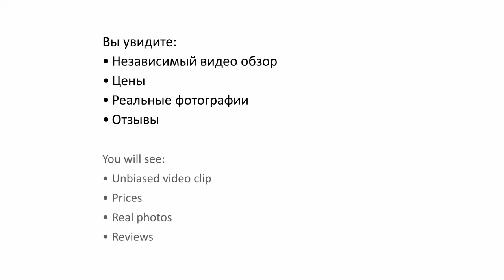Domina Coral Bay Sultan Resort 5 Sharm El Sheikh, Egypt